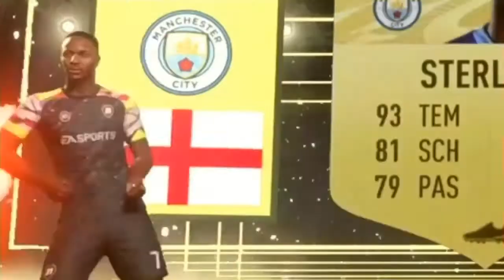30× 80+ PLAYER PICKS GEÖFFNET! | Fifa 21 Pack Opening (deutsch)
30× 80+ PLAYER PICKS GEÖFFNET! | Fifa 21 Pack Opening (deutsch)

Peace Mates✌️
Heute gibt's meine 80+ Player Picks im Pack Opening und da wir 30 von den 80+ Spielerwahlen zum Summer Stars Event in Fifa 21 gemacht haben haben wir die Chance auf 99 Ronaldo und 99 Messi und andere Walkouts im Pack!